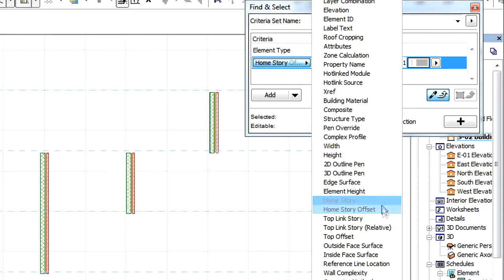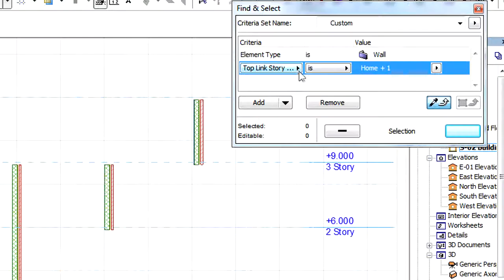Привязка элементов к этажам: найти и выбрать